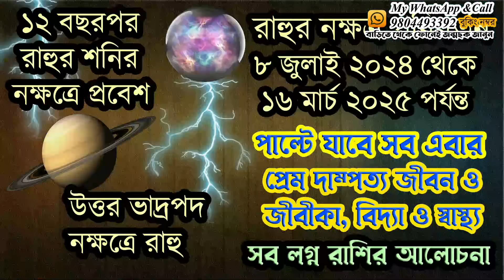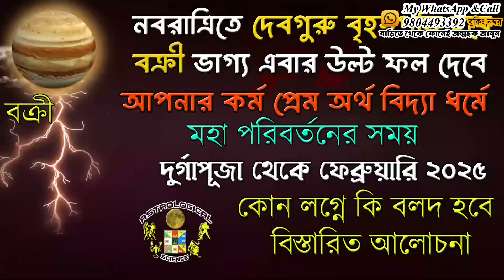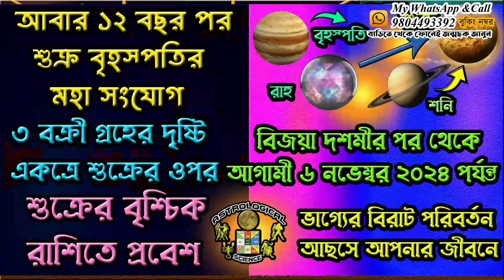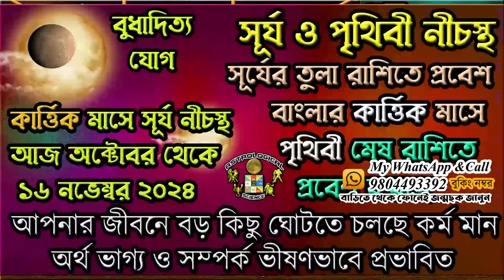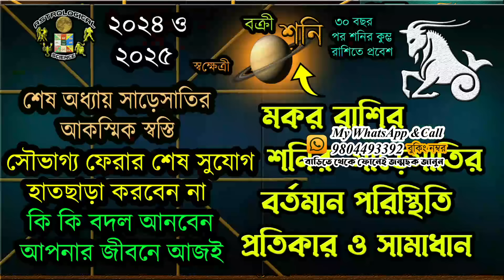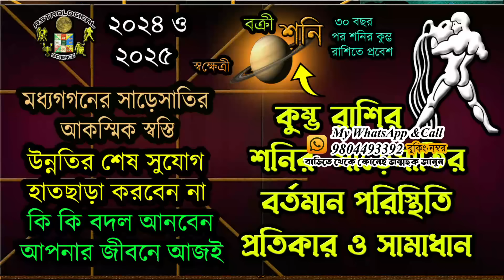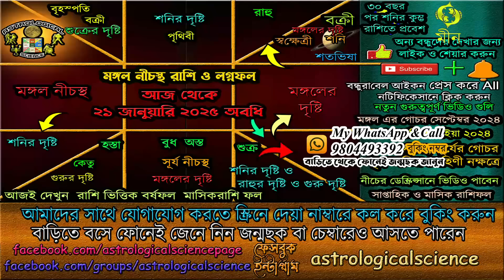মঙ্গল নিচস্থ রাশিফল ২০২৫ ভাগ্যের বিরাট পরিবর্তন আসছে Mars Debilitated October 2024 to January 2025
মঙ্গল নিচস্থ রাশিফল ২০২৫ | Mars Debilitated 21 October 2024 Astrological Science, মঙ্গলের রাশি পরিবর্তন, মঙ্গলের নিচস্থ গোচর, মঙ্গলের কর্কট রাশিতে প্রবেশ ২১ অক্টোবর ২০২৪ থেকে ২১ জানুয়ারি ২০২৫, Mars Transit In Cancer 21 October 2024 to 21 January 2025